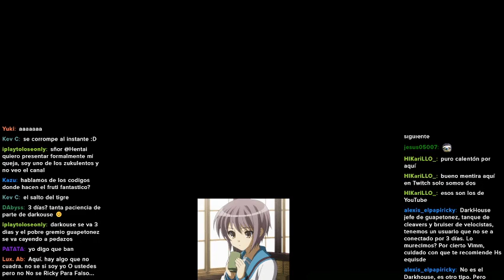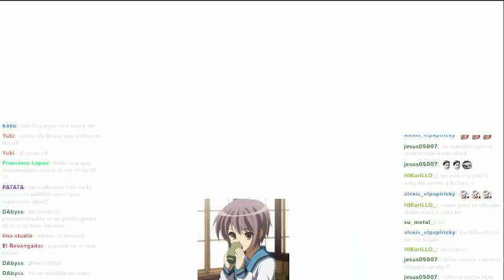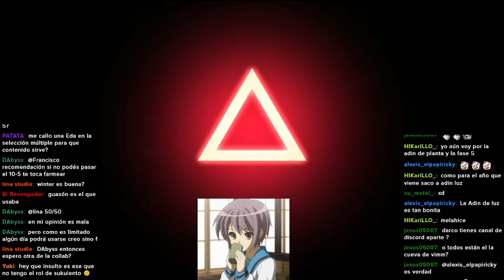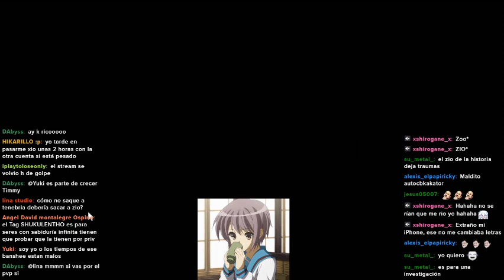REVISIONES DE CUENTA #38 | ELREVENGADOR | EPIC SEVEN